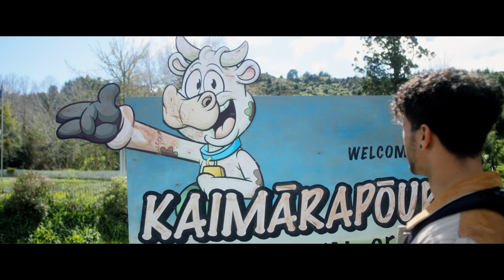Milk | short horror film | AO-TERROR-OA [Ep 5/6]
Dale is pretty happy - he's just been awarded New Zealand's Young Farmer of the Year. So he's taking us on a tour of his dairy farm, showing us where all the magic happens. But perhaps there's more to his milk than meets the eye, as American tourists Dale, Beth, and Anton have learned...

STARRING
DALE     Taylor Hall
BETH    Natasha Daniel
HAILEY    Gal Hochman
ANTON    Jordi Webber

WRITER    Nick Burridge
PRODUCER    Johnathan Guest
PRODUCER    Monique Hoseason
DIRECTOR    Nick Burridge
DOP    Alex Jenkins
1ST AC    Alex Martin
2ND AC Angie Sanchez-Villar
GAFFER / KEY GRIP    Spencer Locke-Bonney @ High Voltage
SOUND OP    Kaveh Sharifian
MAKEUP/COSTUME STANDBY    Shannon Sinton
COSTUME ASSIST    Hweiling Ow
ART DIRECTOR    Henric Matthiesen
PA/RUNNER    Ben Day
CATERING    Monique Hoseason
BTS    Dan Rooke

SOUND DESIGNER    Kahra Scott-James
MUSIC COMPOSER    Luke Fitzgerald
EDITOR    Luke Urquhart
COLOUR GRADE & ONLINE    Johnathan Guest @ Halcyon Digital

SPECIAL THANKS
Scott Burridge
Jonkers Farm
Galbraiths Ale House
Puhoi Pub
Paul Richards @ Nutshell Cameras
Filmsprites PR

AO-TERROR-OA is a short horror anthology webseries, taking New Zealand icons and ideas and putting a horrifying twist on them. Think BLACK MIRROR meets COUNTRY CALENDAR.

Made with the support of NZ On Air and YouTube.